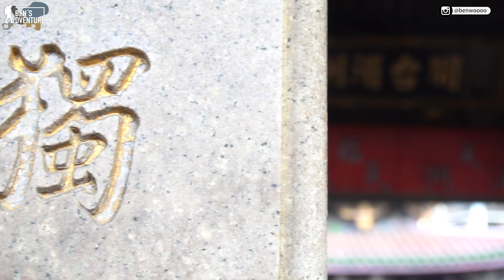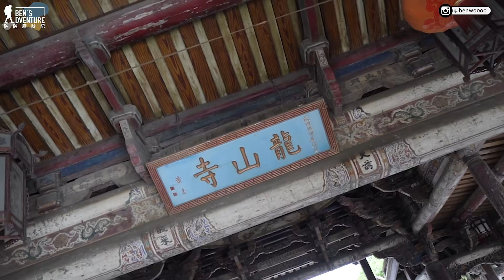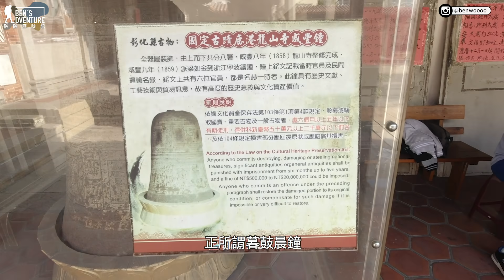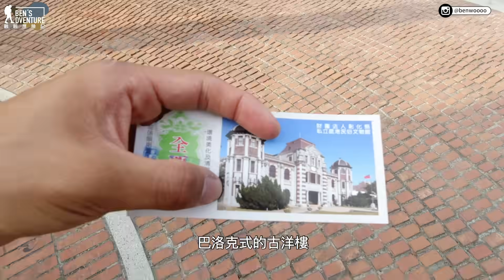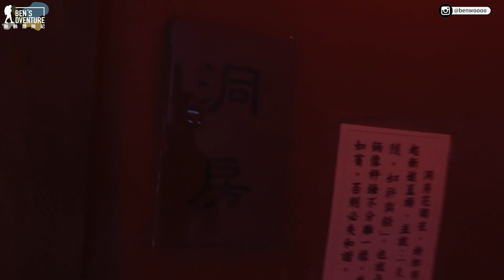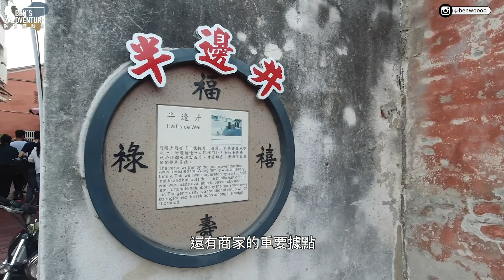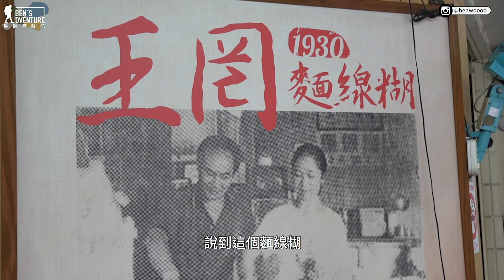鹿港小鎮人文之旅！尋找全彰化最好吃的麵線糊！大排長龍的百年肉包店！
跟融融有最直接的接觸：
彰化，適合喜歡人文小鎮的你

俗話說的好，「一府二鹿三艋岬」，曾經是台灣對外的三大門戶之一。
開發甚早，曾舟車輻輳，繁華一時
雖然後來因為港口淤淺，交通不便，逐漸沒落。
但也正因為如此，鹿港至今仍保留了許多古樸的風貌至今。
鹿港，可以說是台灣目前文化遺產保留最豐盛的地方。
今天就帶大家來好好走一個鹿港小鎮人文之旅！

            Mitsubachi - Smith The Mister · [Free Copyright-safe Music]
            Wakanda - Mona Wonderlick · [Free Copyright-safe Music]

融融的系列影片集：
拍攝工具⬇︎
相機：Iphone XR，GoPro 7，Olympus Em-10
鏡頭：14mm f/2 餅乾鏡，Olympus M.Zuiko ED 45 mm f/1.8
麥克風：SHURE MV88
穩定器：智雲Smooth 4
空拍機：Dji Mavic
剪輯工具⬇︎
Adobe Premiere Pro